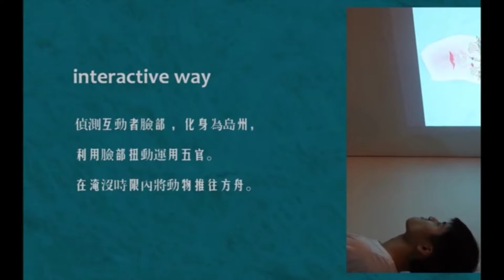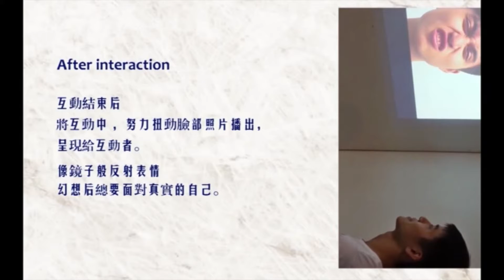《2013第八屆台北數位藝術節》K.T.科技藝術獎 - 互動科技類【舟到】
第八屆K.T.科技藝術獎 -互動科技類